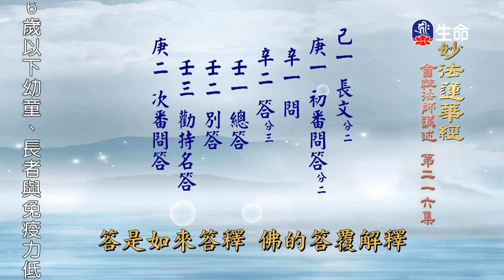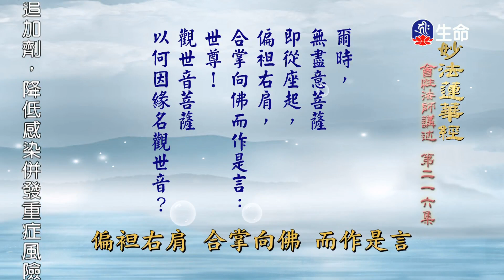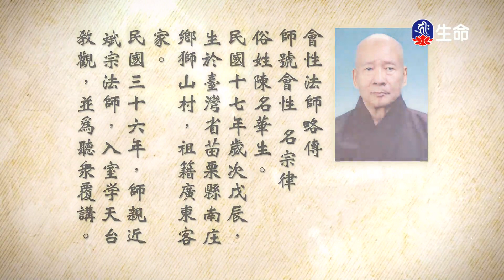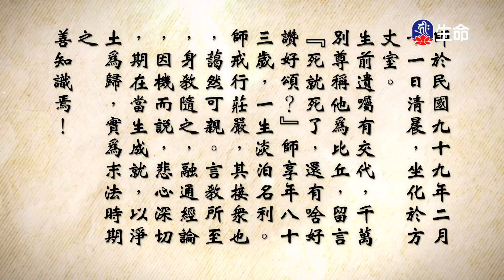妙法蓮華經(216)_長老法語_(lifetv_20230215_02:00)